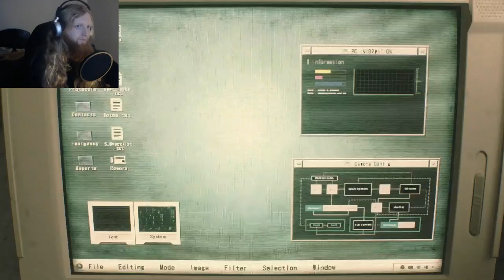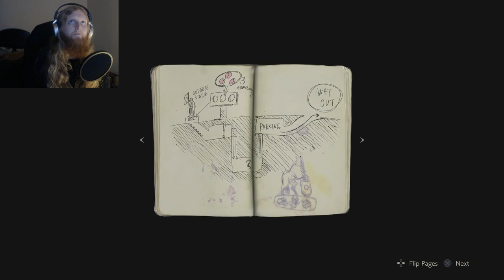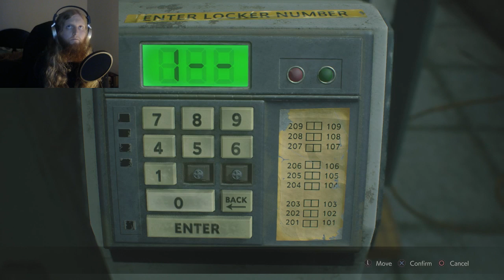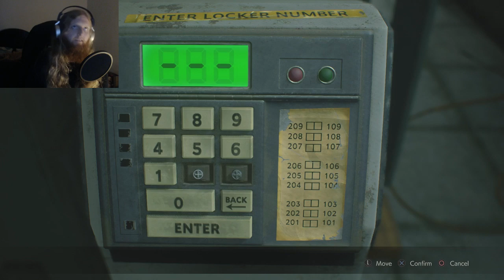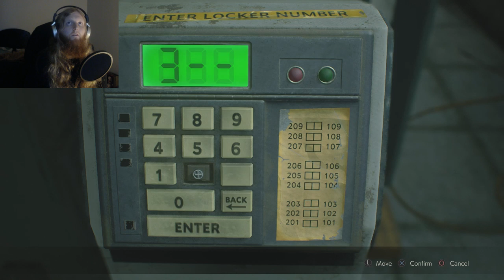THE EVIL BEGINS IN RACOON CITY - Resident Evil 2 Remake, part 1